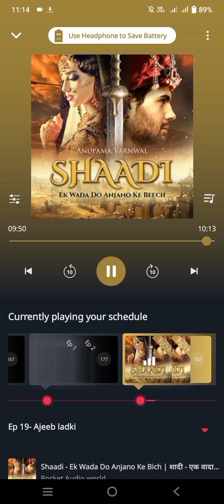Shadi -Ek wada do anjano ka bich episode 18 and 19